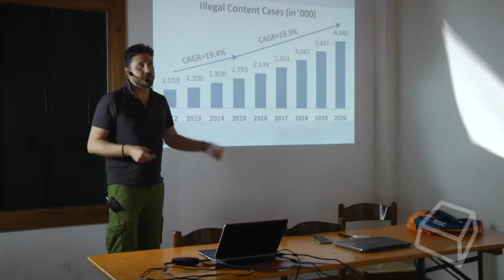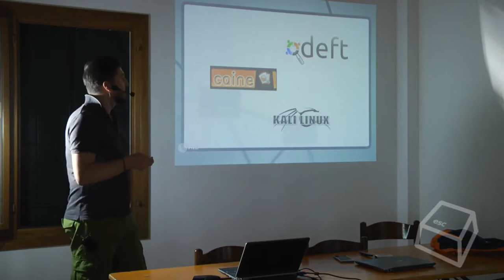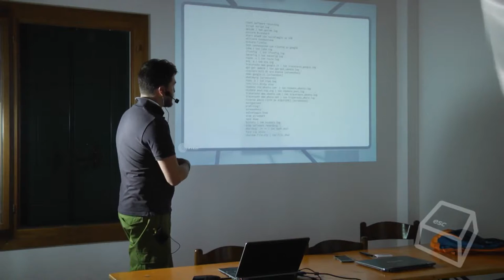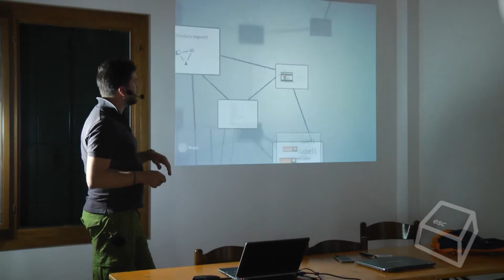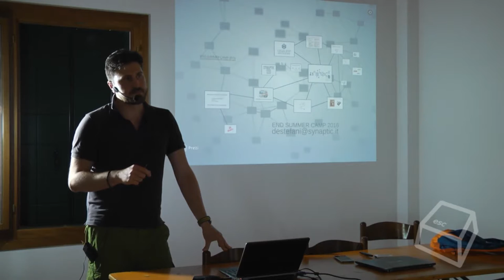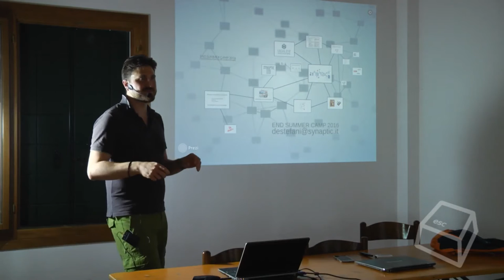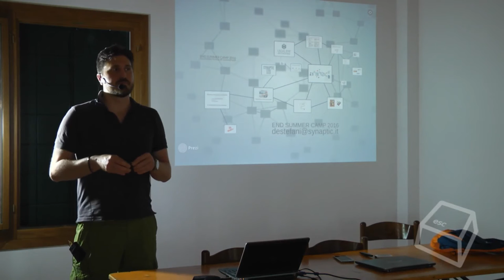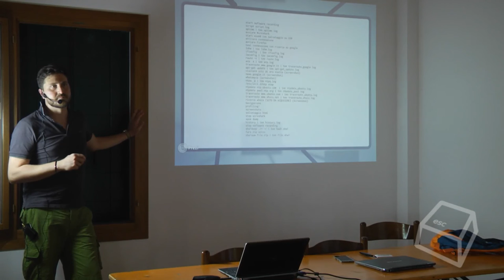Acquisizione Forense di Contenuti Web -Marco Alvise De Stefani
Come acquisire in modalità forense un contenuto web, in modo da poterne dimostrare l'esistenza anche dopo l'eventuale cancellazione?
Lo vedremo con strumenti open source e con un nuovo tool tutto italiano: LegalEYE.